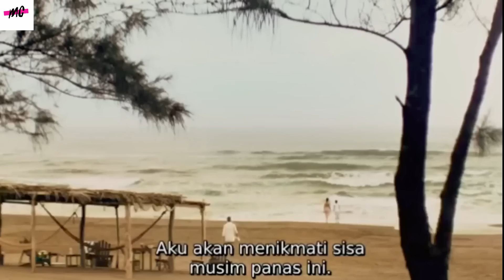SEMUA BOS GANGSTER DAN POLISI MEMBURU ORANG INI KARENA SANGAT BERBAHAYA | alur cerita film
Halo sobat film. Kali ini kita akan membahas alur cerita film gangster di penjara. Film ini di rilis pada tahun 2012. Bercerita tentang kehidupan dipenjara, yang bisa dikatakan penjara paling bebas dan berbahaya. Penjara ini berada di Meksiko. Para gangster dan mafia paling berbahaya ada di penjara ini. Alur film ini akan berfokus pada seorang buronan polisi. Dia sangat selalu bermasalah dengan para gangster dan polisi. Video ini full spoiler. Jadi disarankan nonton film fullnya. Oke.. kita masuk di alur ceritanya.